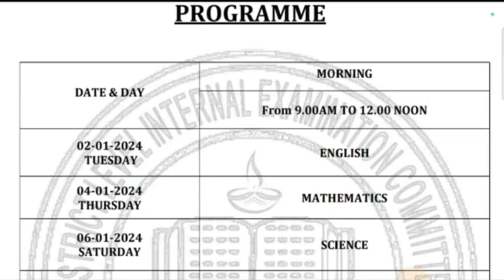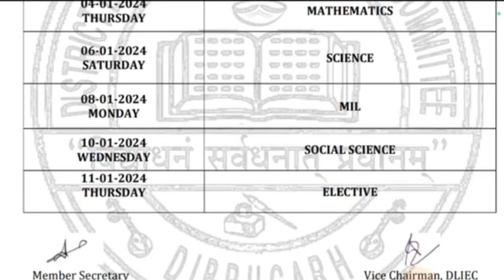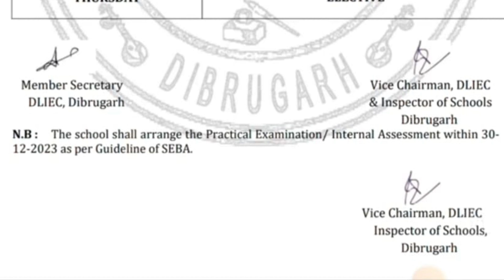Dibrugarh District Class 10 Pre-Board Exam 2024 Programme.Class 10 Dibrugarh District Programme.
About Video ✅👉 Dibrugarh District Class 10 Pre-Board Exam 2024 Programme.Class 10 Dibrugarh District Programme.